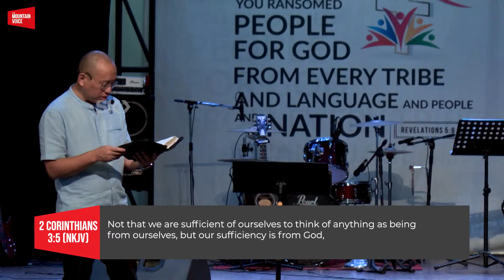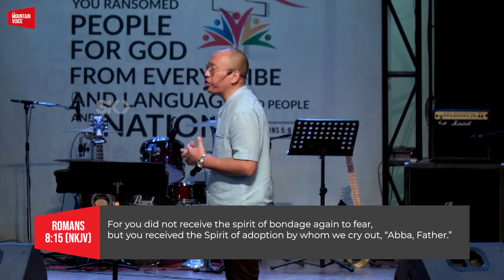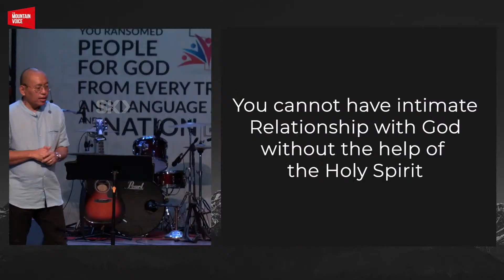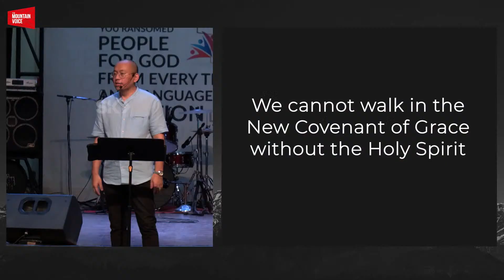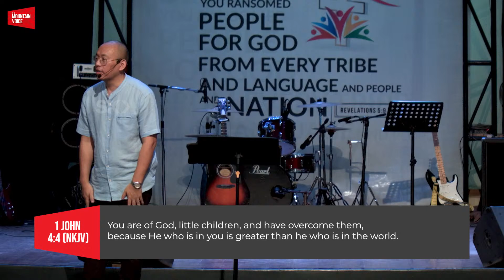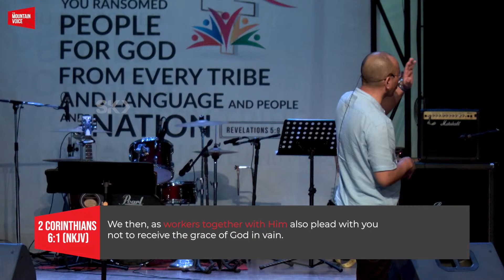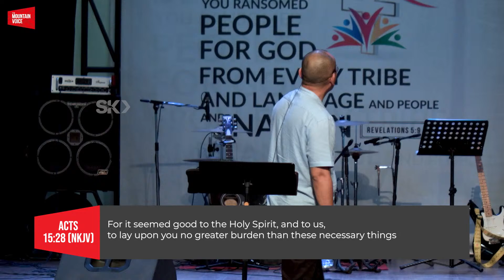Encountering God through and with the Holy Spirit | Shan Kikon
Message: Encountering God through and with the Holy Spirit

Hi everyone, we are on GODTV every Friday at 6 pm (IST) with Pastor Shan Kikon.

Proclaiming the Gospel of Jesus Christ from the Mountains of Nagaland to the Nations.
We encourage you to join us on the broadcast program, The Mountain Voice
on GODTV.

If You Have Prayer Needs